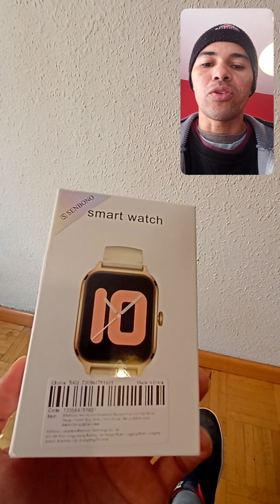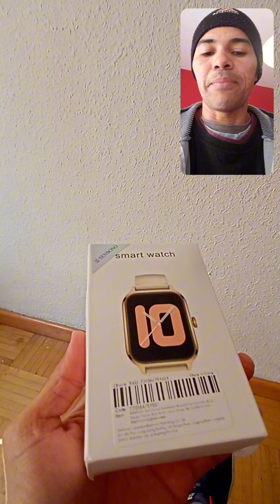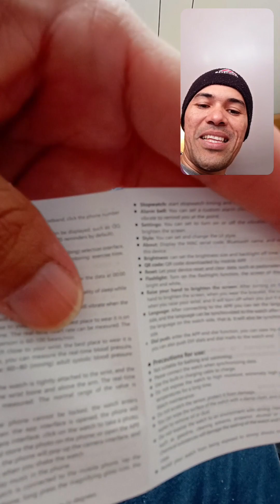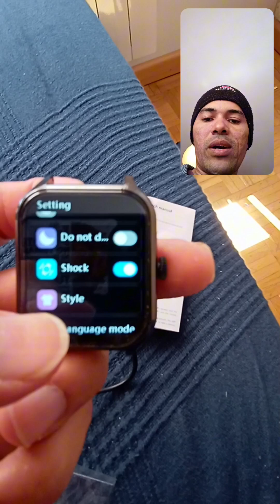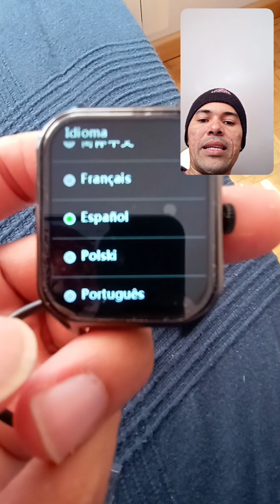Smartwatch Senbono GTS4 unboxing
Acabo de encontrar este increíble artículo en AliExpress. ¡Échale un vistazo! 11,04€  64%de DESCUENTO | SENBONO-reloj inteligente deportivo para hombre y mujer, pulsera con Bluetooth, llamadas, frecuencia cardíaca, oxígeno en sangre, IOS, Android, Xiaomi

Senbono Reloj inteligente Deportivo!!